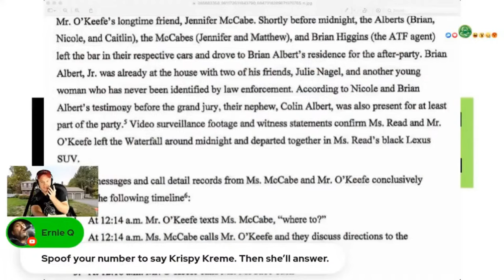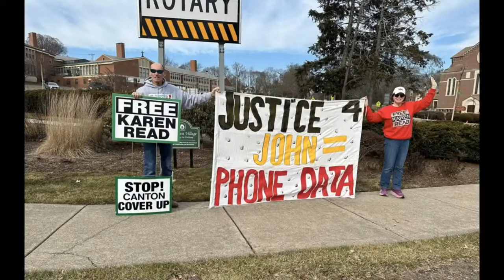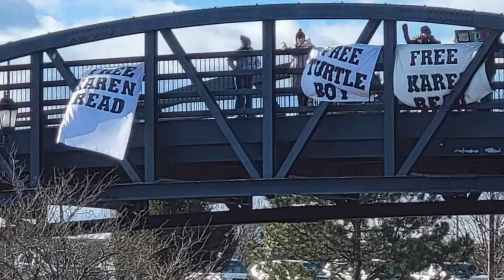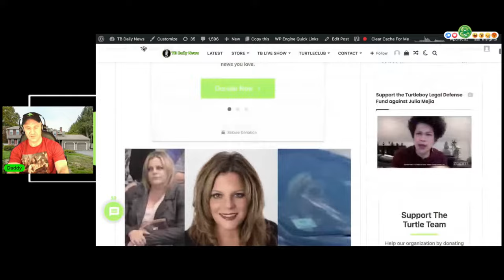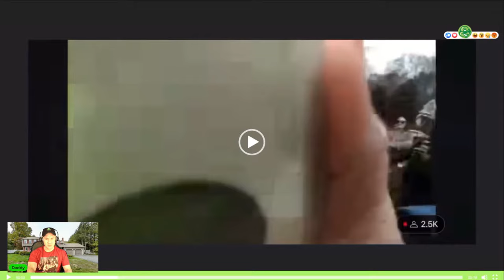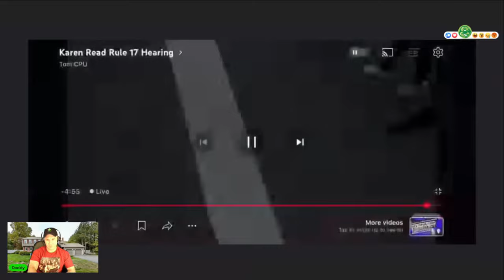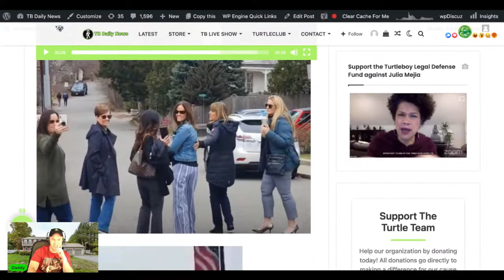Ep648 - Karen Read Case: Breaking Down the Butt Dial Hearing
Tonight on the Live Show I will be recreating Brian Albert having sex with his wife to see if it’s possible to butt dial Higgins mid pump. Will I be successful?

Karen Read Legal Defense Fund
FreeKarenRead.net

0:00 Intro & Welcome
8:35 Dono read
15:20 Introducing Raggedy Anne
17:40 Last Karen Read hearing (butt dial)
1:18:20 The doll
1:23 Butt dial
1:36:55 Dono read
1:45:40 Kellie Lamb
1:55:55 Dono read & Ask Turtleboy

Canton Coverup Part 312: Woman Who Assaulted Peaceful Protester At Karen Read Hearing Is Raveis Real Estate Agent Kellie Lamb, Says Jen McCabe Is “Good Friend”

👍 Turtleboy
👍 Justice for John O'Keefe and Karen Read (TB Official)

📷 𝗜𝗻𝘀𝘁𝗮𝗴𝗿𝗮𝗺 & 𝗧𝗵𝗿𝗲𝗮𝗱𝘀
turtleboy_daily_news